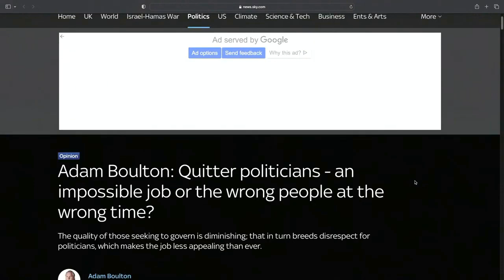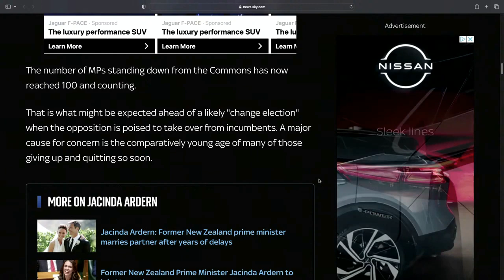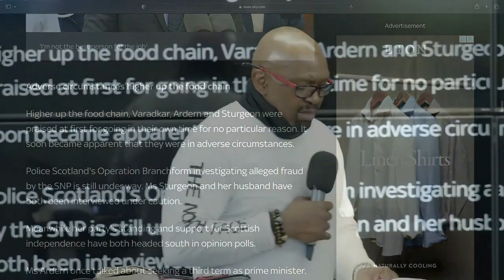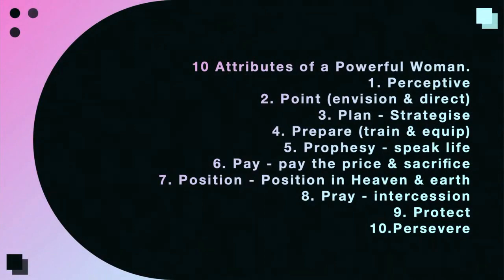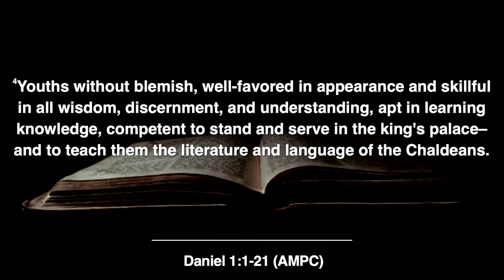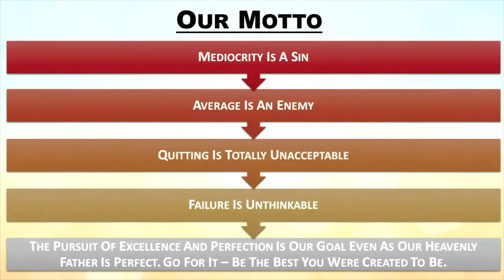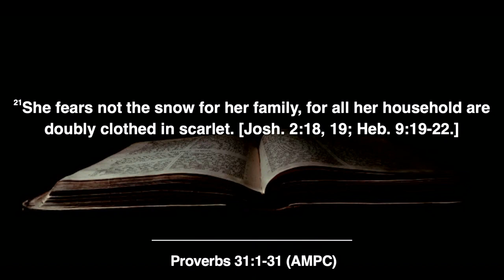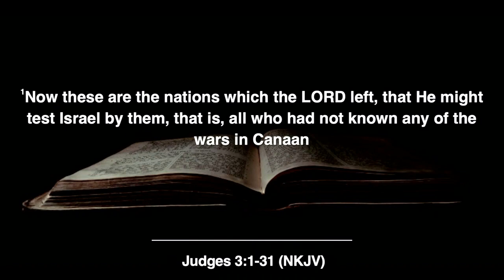Effective Planning & Preparations for a Higher Ground (PART 2) // By Pastor Chuka Nwafor